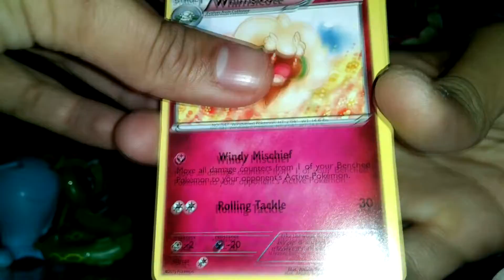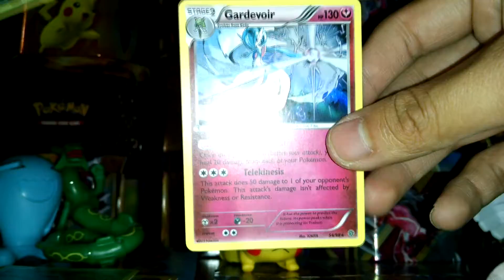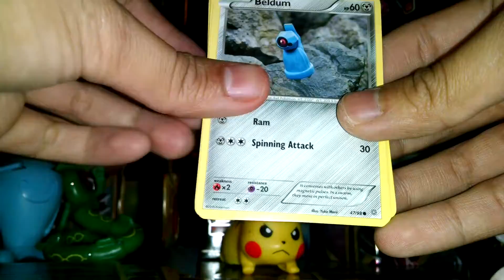Mega Tyranitar Pin Blister Pack